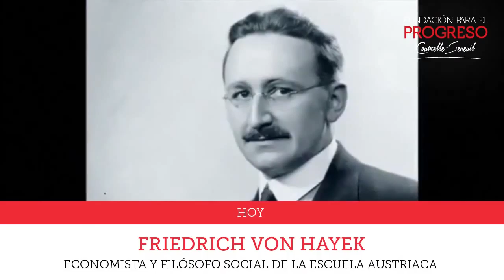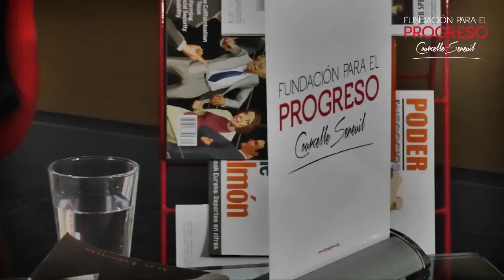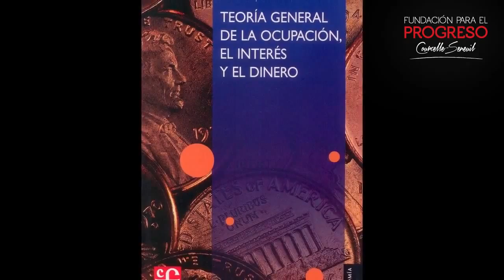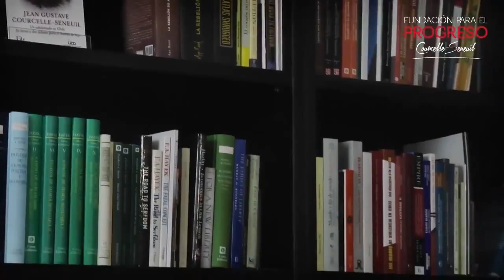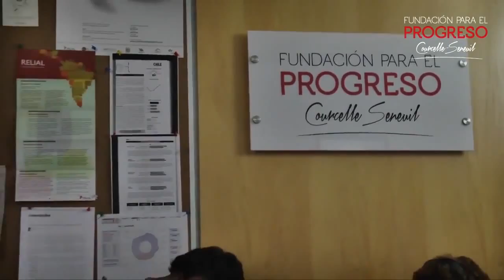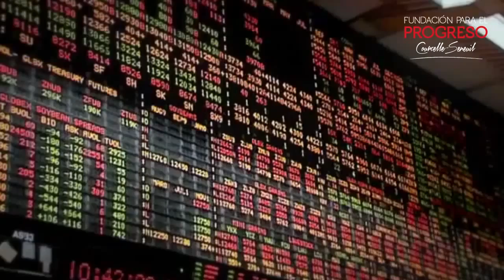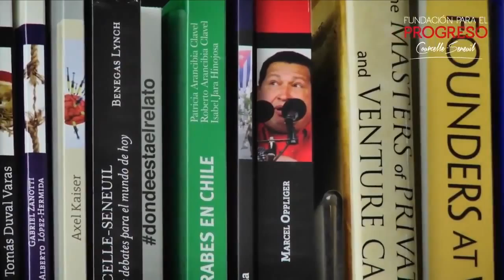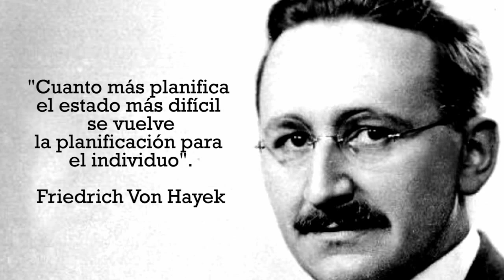Una vida por la libertad (Serie: Friedrich August von Hayek) | Leonidas Montes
Leonidas Montes

Director del Centro de Estudios Públicos (CEP) desde marzo de 2018. Es ingeniero civil industrial, licenciado en Filosofía y magister en Ciencia Política de la Pontificia Universidad Católica, y MPhil y PhD en Economía de la Universidad de Cambridge, King's College.

Se desempeñó como profesor titular de la Escuela de Gobierno de la Universidad Adolfo Ibáñez, de la que también fue decano. Es reconocido por sus investigaciones en el pensamiento de Adam Smith y la Ilustración Escocesa. Es autor de Adam Smith in Context y editor de New Voices on Adam Smith, entre otras publicaciones.

Ha estado vinculado al CEP desde el año 2005, primero como miembro del Consejo Directivo y luego como integrante del Comité Ejecutivo. Fue también Presidente del Directorio de Televisión Nacional de Chile, miembro del Comité Ejecutivo del History of Economics Society (HES) y actualmente es miembro del directorio del International Adam Smith Society.